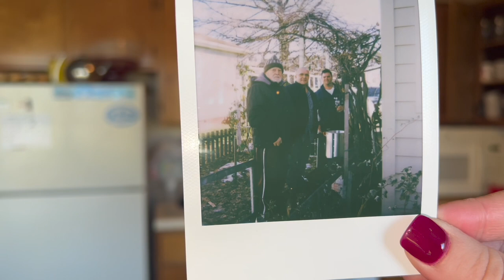Thanksgiving November 24th & 26th, 2022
Chill acoustic guitar by into the night